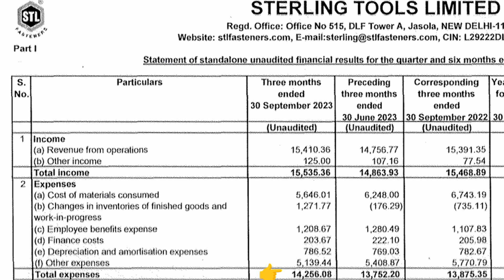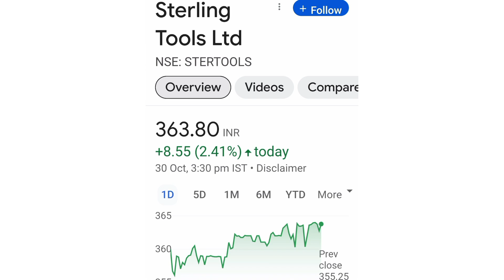Sterling tools Share Latest news💥Q2 Result💥क्या Dividend दे रही है कंपनी📉BUY HOLD Sell 📈